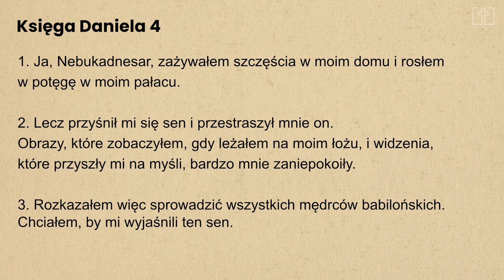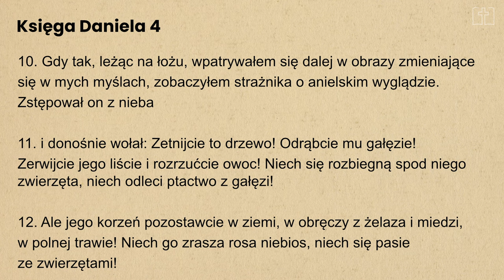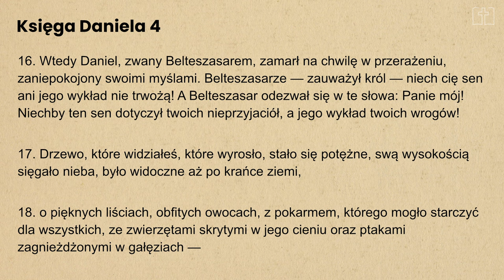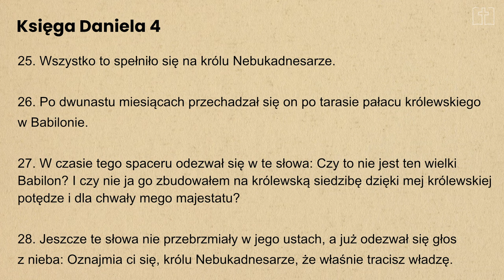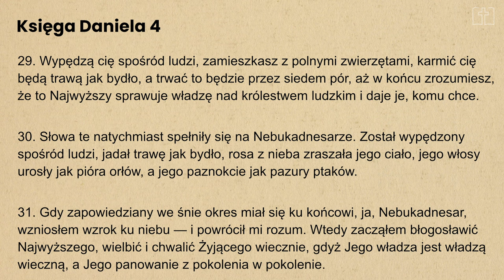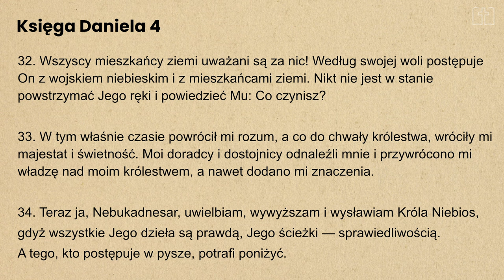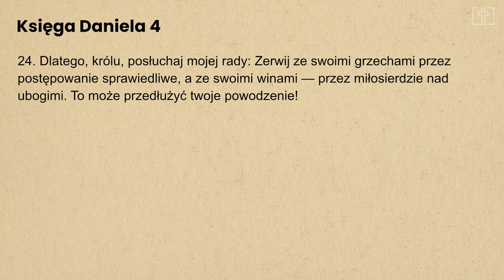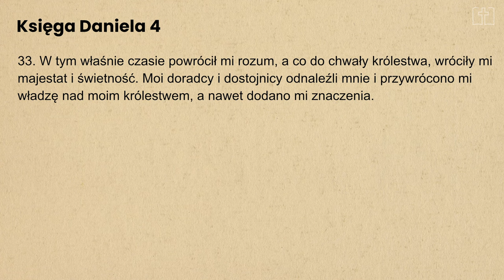Księga Daniela cz.5 | U ludzi to niemożliwe, ale nie u Boga | Janusz Cieślar